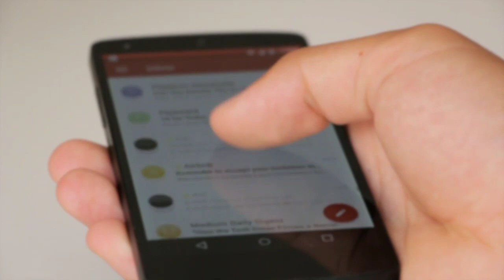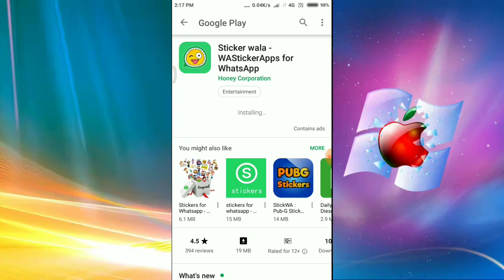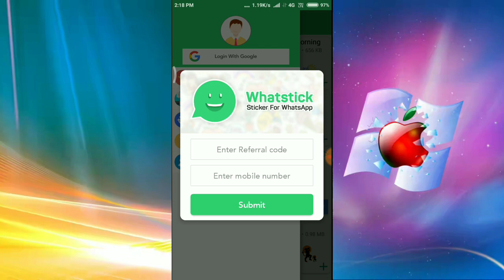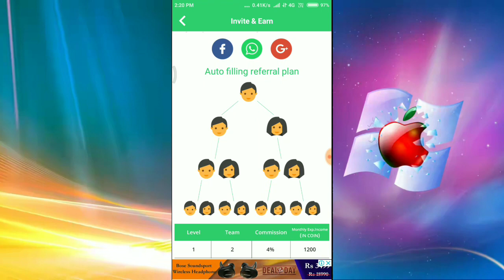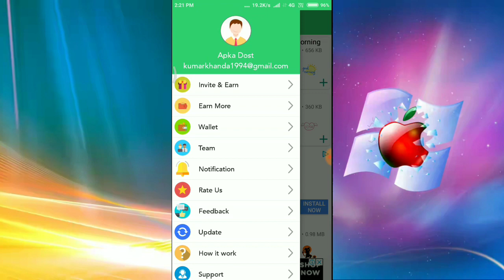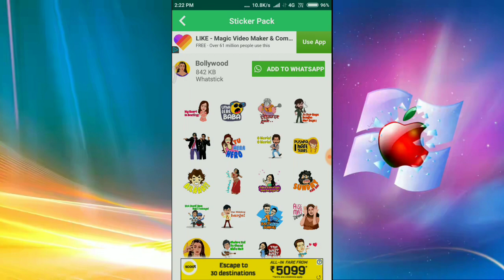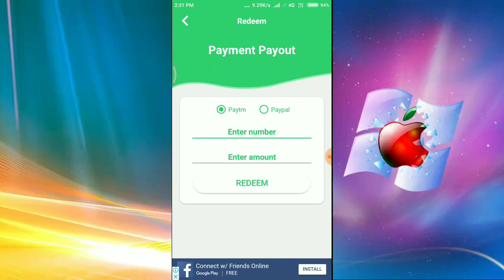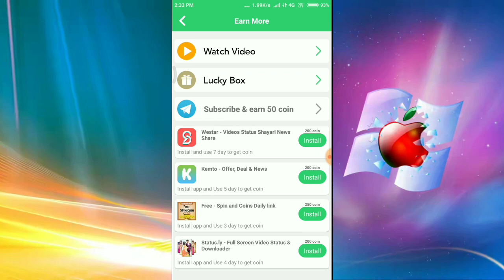ଏ ଆପ୍ କୁ ଦେଖୁ ଦେଖୁ ପାଟିରେ ଲାଳ ଆସିଯିବ ପୁରା ଜବରଦସ୍ତ ଆପ୍ || Best app for all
ନମସ୍କାର ସାଙ୍ଗମାନେ,
       ଆଜି ମୁଁ ଆପଣଙ୍କୁ ଏଇ ଭିଡିଓ ରେ କହିବି ଏକ ଜବରଦସ୍ତ ଆପ୍ ବିଷୟରେ ତେଣୁ ଭିଡିଓ ଶେଷ ପର୍ଯ୍ୟନ୍ତ ଦେଖନ୍ତୁ